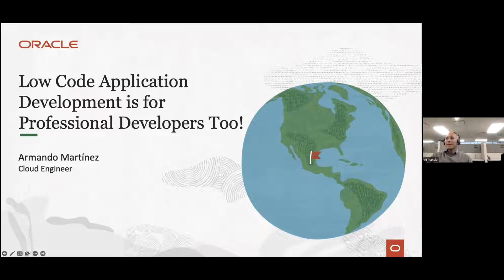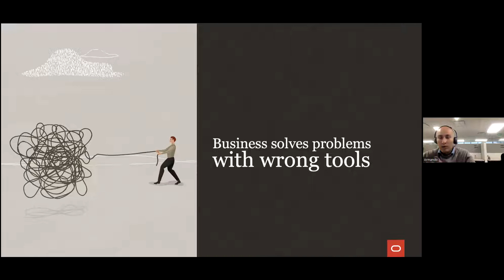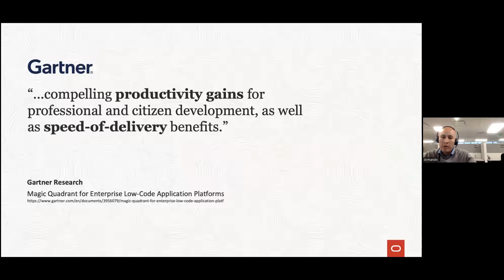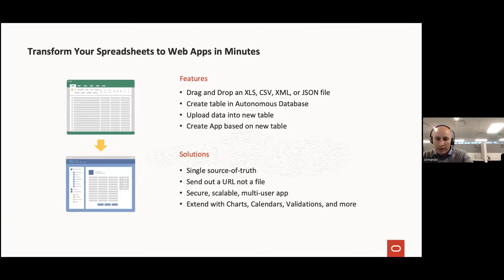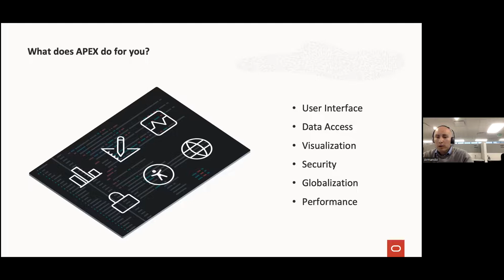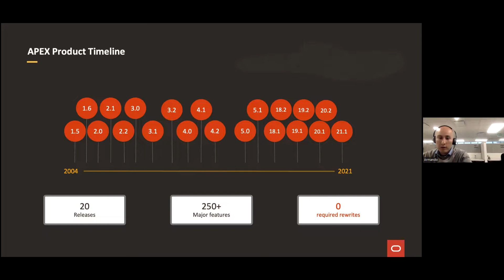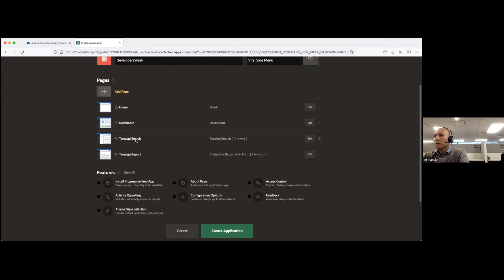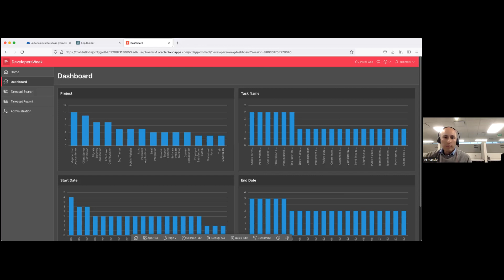Low Code Application Development is for Professional Developers Too! (Spanish)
Speaker: Armando Martinez